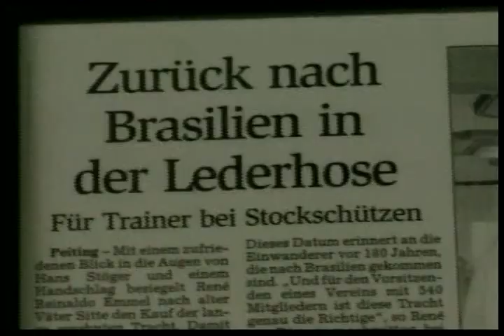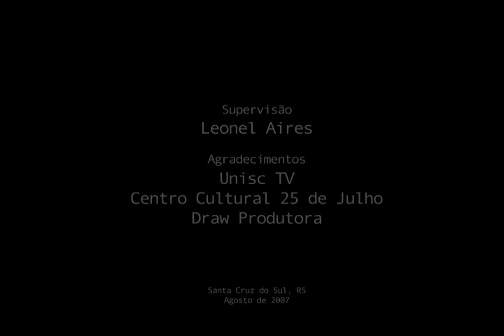Icestocksport - do asfalto gaúcho ao pódio europeu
Interview conducted for the "Future Generation" project of Futura Channel, from Brazil.

Reportagem realizada para o Geração Futura, do Canal Futura.

DIREÇÃO E REPORTAGEM:
Lucas Nobre

IMAGENS:
Valmor Emmel
Élio Brixius

PRODUÇÃO:
Laura da Cruz Nobre

EDIÇÃO E FINALIZAÇÃO:
Jocinei Prisch

TRILHA:
Pablo Melo

SUPERVISÃO:
Leonel Aires

AGRADECIMENTOS:
Unisc TV
Centro Cultural 25 de Julho
Draw Produtora